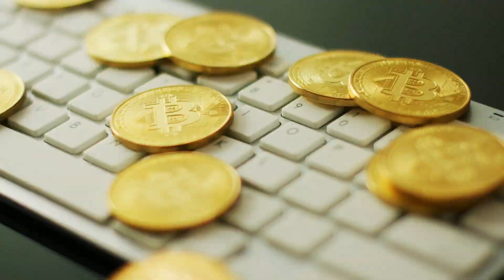Tập 6 | Khoái Xuyên Nữ Chính Nàng Trì Mĩ Hành Hung Audio | Chương 51 - 60 | Ngôn Tình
⭐ Quyền lợi: Yêu cầu làm Full bất kỳ bộ truyện nào:
Truyện: KHOÁI XUYÊN NỮ CHÍNH NÀNG TRÌ MĨ HÀNH HUNG Tập 6
Tác giả: Mễ Thập Mạn
Thể loại: Ngôn Tình, Xuyên Việt
Identifier: 63f5be41efbdcab7d15f6bbb

Chi tiết các chương:
00:00:00 Chương 51 : Ôm ta một cái giáo thảo nam thần 51
00:04:41 Chương 52 : Ôm ta một cái giáo thảo nam thần 52
00:09:07 Chương 53 : Ôm ta một cái giáo thảo nam thần 53
00:13:42 Chương 54 : Ôm ta một cái giáo thảo nam thần 54
00:18:44 Chương 55 : Ôm ta một cái giáo thảo nam thần 55(hoàn)
00:23:11 Chương 56 : Ôm ta một cái tổng tài ba ba 1
00:28:12 Chương 57 : Ôm ta một cái tổng tài ba ba 2
00:32:39 Chương 58 : Ôm ta một cái tổng tài ba ba 3
00:37:12 Chương 59 : Ôm ta một cái tổng tài ba ba 4
00:41:49 Chương 60 : Ôm ta một cái tổng tài ba ba 5